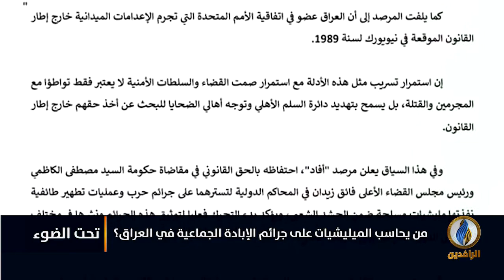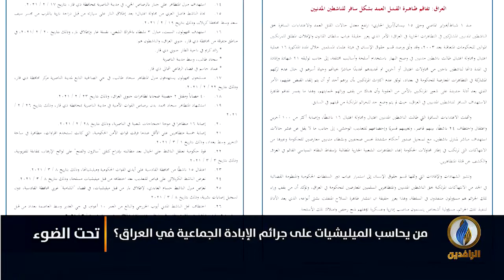تحت_الضوء | من يحاسب الميليشيات على جرائم الإبادة الجماعية في العراق؟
ضيوف الحلقة:
- مصطفى كامل - رئيس تحرير مجلة وجهات نظر
- لبيد الصميدعي - عضو التحالف الوطني المعارض
- د. رحيم الكبيسي - أستاذ القانون الدولي

تقديم:
سمير أكرم